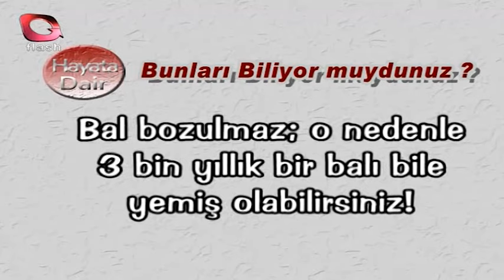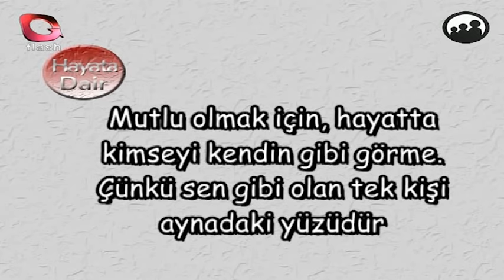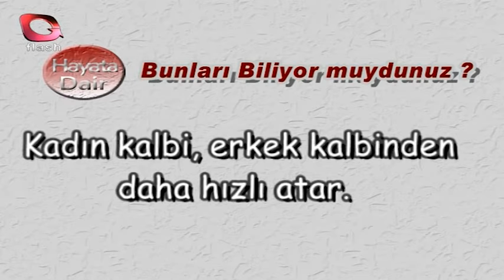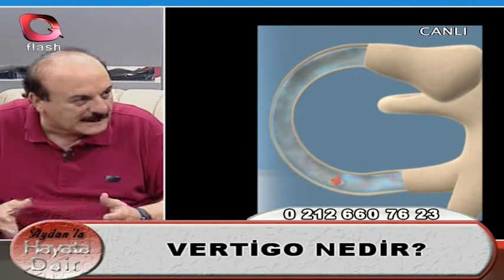Aydan'la Hayata Dair | 06.08.2018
“Aydan’la Hayata Dair” hafta içi her gün birbirinden farklı konuklarıyla sizlerle.
Keyifli Seyirler..